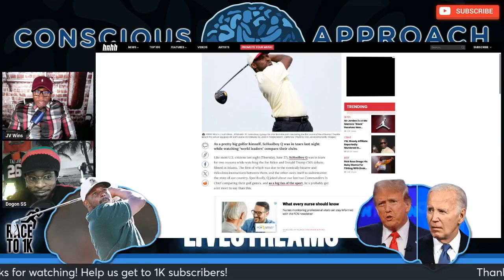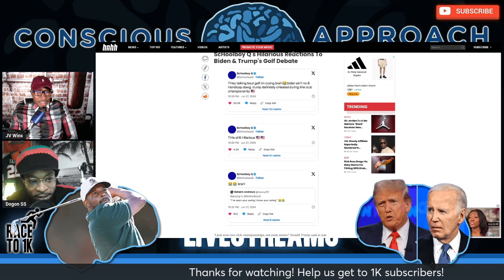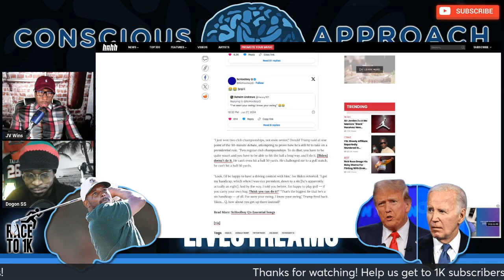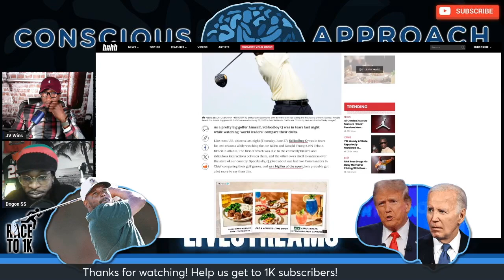Do You Find Joe Biden and Donald Trump's Golf Debate as Comical as ScHoolboy Q?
Like most of us, ScHoolboy Q watched the Joe Biden and Donald Trump debate, but he couldn't get over the way the two candidates went back and forth over their respective golf games. We share his sentiments and are petrified at the same time.